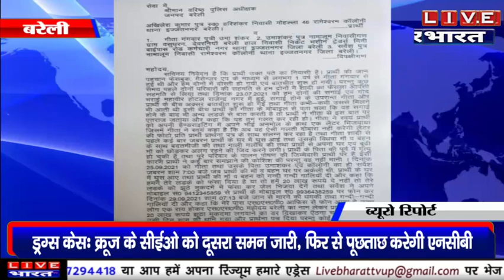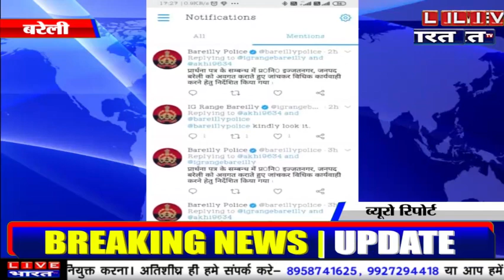प्रेमिका ने प्रेमी से मांगी20 लाख की रंगदारी, फेसबुक के माध्यम से रेलवे गार्ड अखिलेश से हुआ प्यार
LIVE BHARAT TV